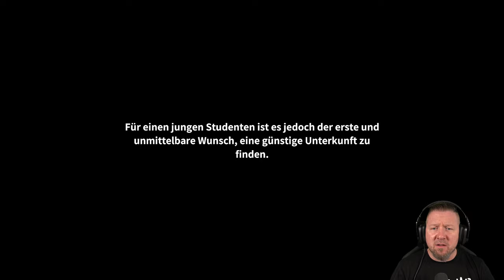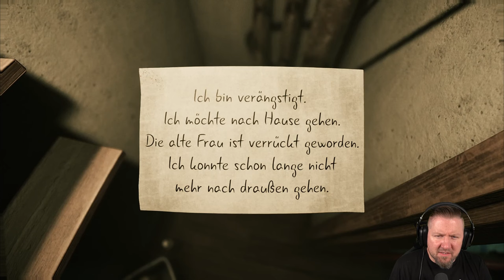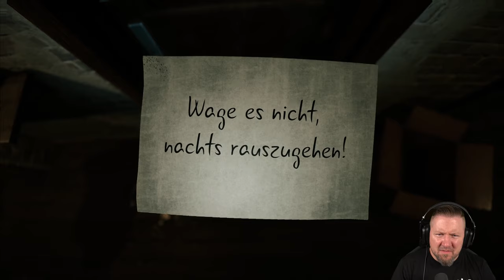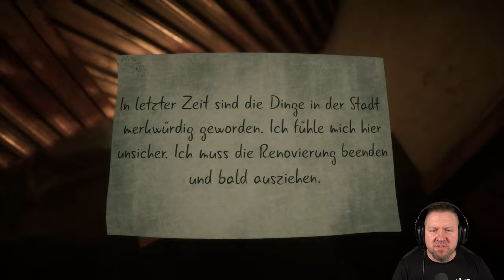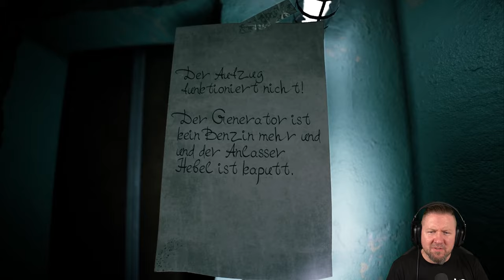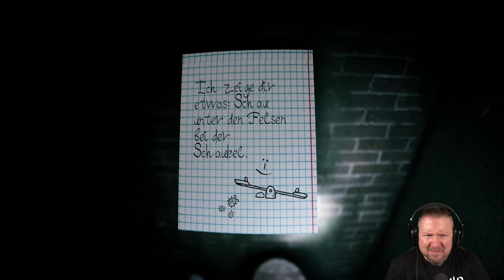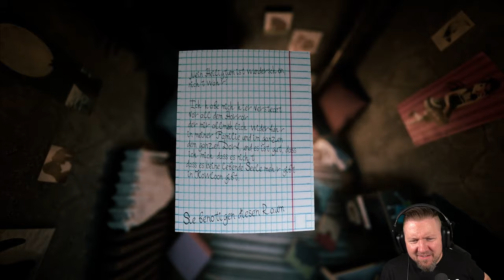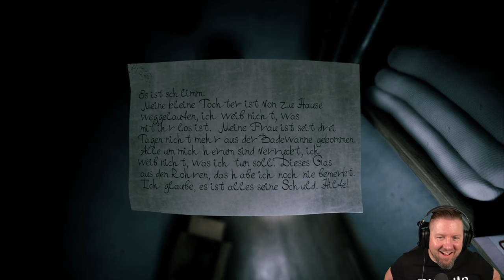Wenn ein Game zum puren TERROR wird | WELCOME TO KOWLOON | Indie Horror Game | German Let´s Play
Unter dem nebligen Himmel Chinas lag Kowloon, die am dichtesten besiedelte Stadt, ein Gewirr aus engen Straßen und endlosen Gängen. Hier verloren die Zeiten ihre Bedeutung und die Gebäude verschmolzen zu einem ununterscheidbaren Meer aus Eisen, Beton und Glas. Jeder Schritt in dieser Stadt führte zu einer neuen Entdeckung, zu einer neuen Geschichte, die sich in ihren Mauern verbarg. Im Herzen von Kowloon sind Orte versteckt, die sich jeder Beschreibung entziehen. Mysteriöse Hinterhöfe und enge Gassen, in denen die Einheimischen ihr verstecktes Leben führen.

▪ TITEL: WELCOME TO KOWLOON
▪ PLATTFORM: PC
▪ GENRE: Psychologischer Horror | Indie-Horror
▪ RELEASE: 2023
▪ STUDIO:  a1esska, Notex, N4bA, Admia
▪ PUBLISHER:  N4bA, Notex, a1esska, Admia

Achtung!
Das Spiel enthält Lichtblitze, die epileptische Anfälle auslösen können.